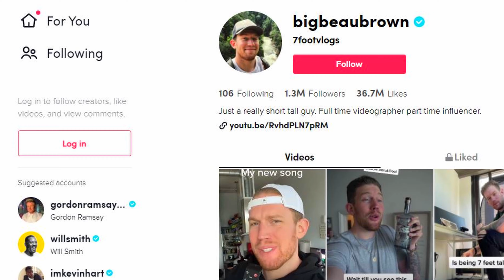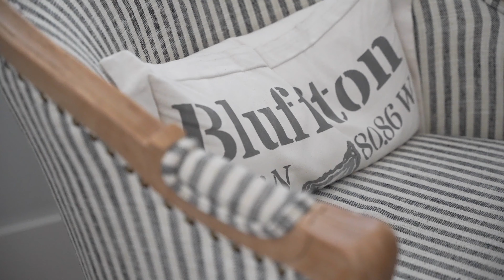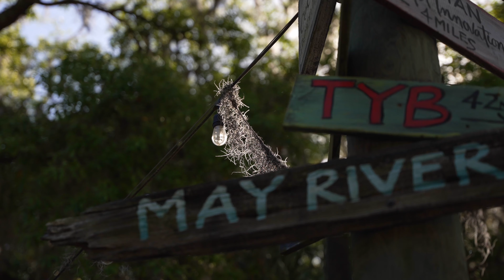I changed my name. 7footvlogs is GONE!